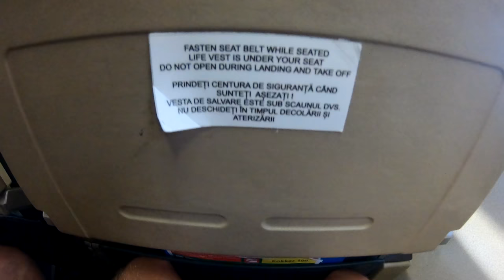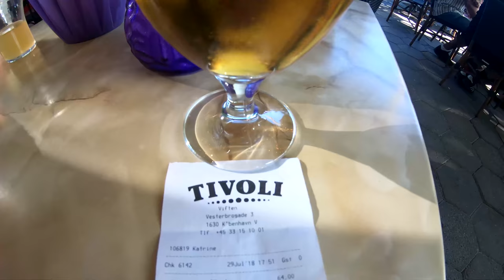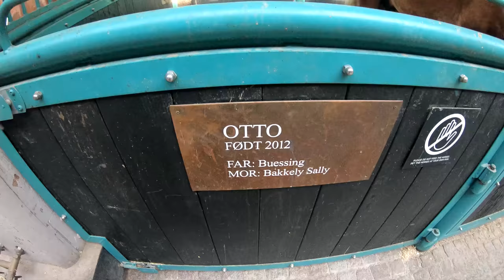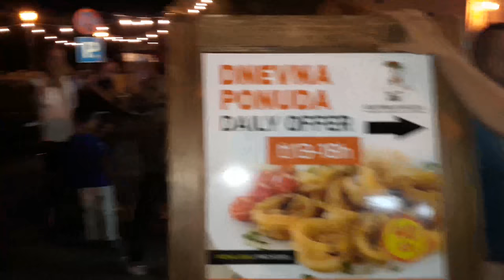Končno dopust - Copenhagen in Morje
Končno je prišel čast dopusta in jaz sem vzel kamere vsekakor poleg mene :) Copenhagen oz. Danska je naše razmerje predraga zato smo šli pa še na morje.